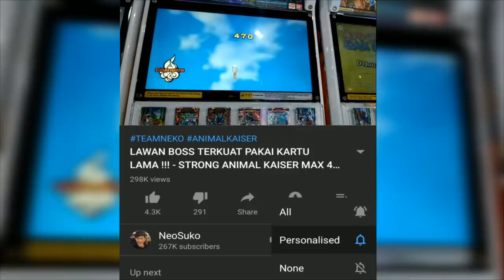IPIN BLU BERLATIH DENGAN ULTRAMAN NEW GENERATION !!! (PART 28) - GTA ULTRAMAN TAIGA SEASON2